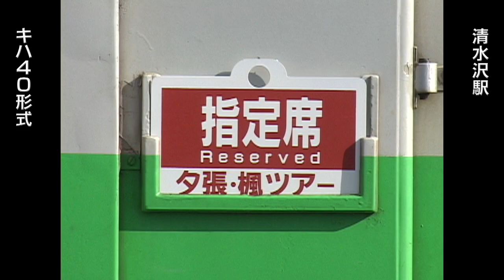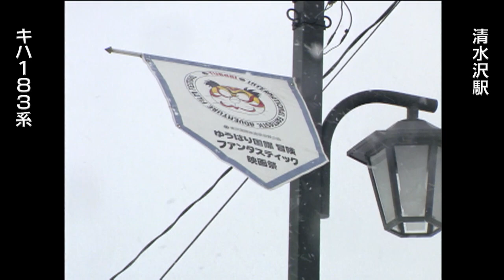（非HD）夕張支線を走った臨時列車たち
夕張支線を走った臨時列車の映像集です。自主制作ビデオからの抜粋です。BGMの一部は例によって「甘茶の音楽工房」様よりお借りしたものです。ありがとうございました。